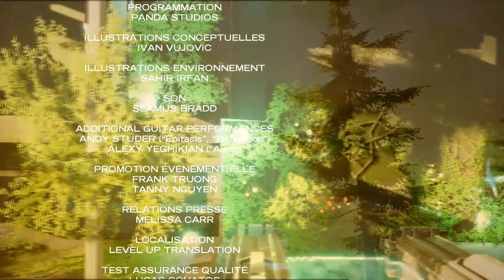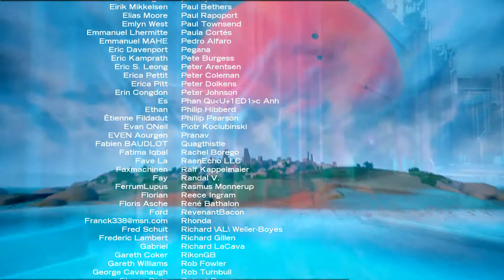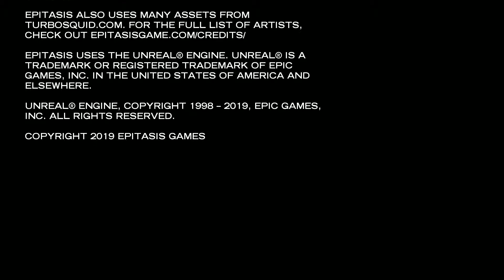Retour à la maison - Epitasis : LP #05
Il est temps de faire la dernière énigme du jeu avant de rentrer